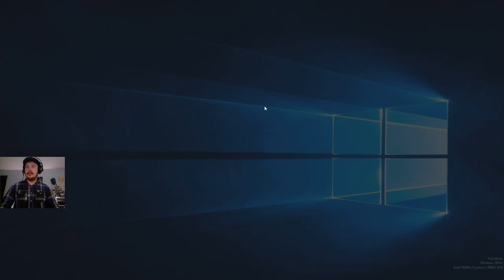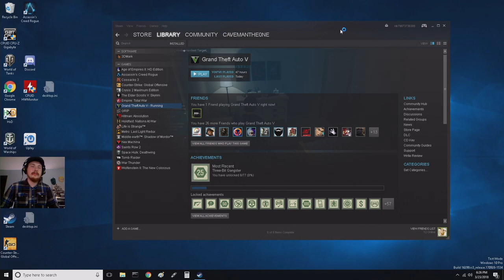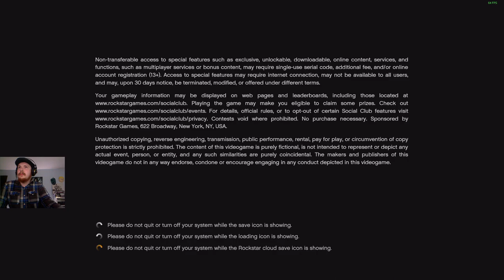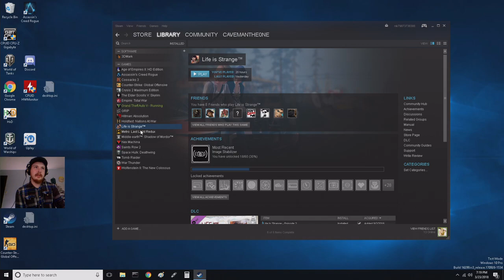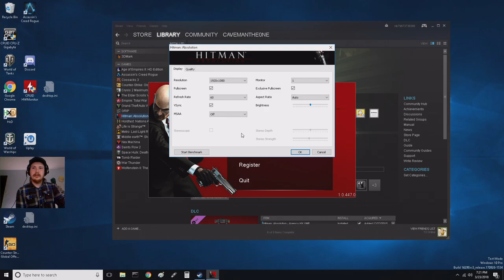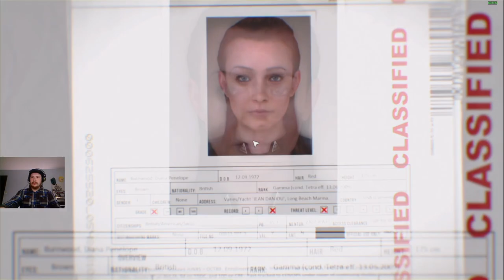Playing with the Ryzen 5 2400G (various games 1080p)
Testing the Ryzen 5 2400G with a variety of games at 1080P.

Specs:
Ryzen 5 2400G
16gb Corsair Vengeance 2933mhz
Gigabyte Gaming 3 B350

Streaming Rig Specs: Ryzen 5 1500X
RX 570
32gb G.skill RAM
Gigabyte B350 Gaming 3